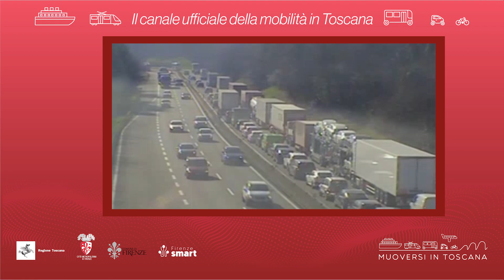Muoversi in Toscana - Edizione delle 14 del 30 agosto 2024